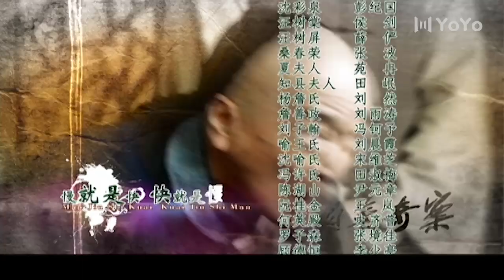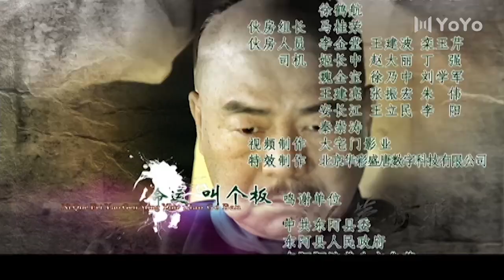【ENG】EP02小白菜奇案 The Mysterious Affair of Lady Pakchoi（李保田/毛林林/陈瑾/刘家良/罗晋/江珊）